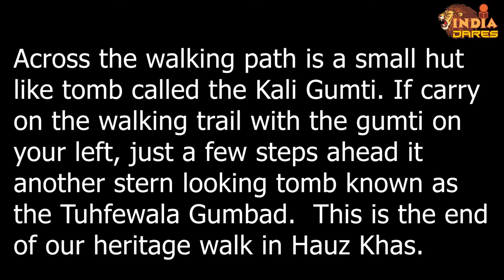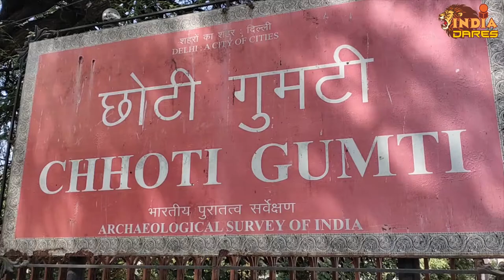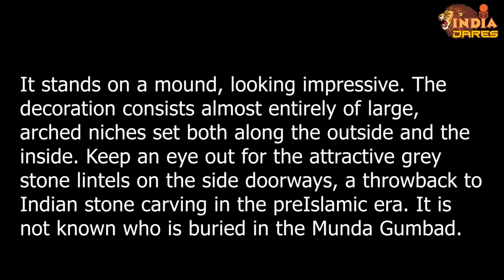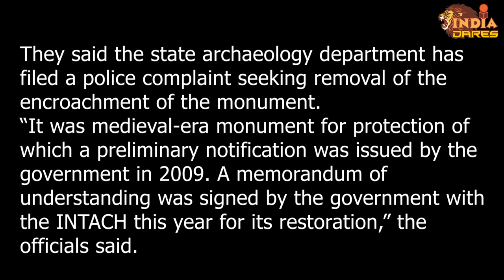Lost Tombs of Delhi | IndiaDares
Bagh-I-Alam ka gumbad, Deer park
The walking tour from the tomb of Firoz Shah takes us to Deer park which has some notable monument scattered among the vegetation. A Lodi-style tomb, Bagh-I-Alam ka Gumbad stands along a wall mosque. It is a massive building made of grey stone and decorated with re & white stone and blue tiles.
 Across the walking path is a small hut like tomb called the Kali Gomti. If carry on walking trail with the Gumti on your left, just a few steps ahed it another stern looking tomb known aas the Tuhfewala Gumbad.

Choti Gumti, Hauz Khas
The Choti Gumti, literally ‘Small Domed Building’, refers to the size of the buil;ding , not the size of the dome. In fact, unlike its neighbouring Sakri Gumti, this one appears just slightly disproportionate: its dome (and the battlemented parapet around the dome) is a little out of synch with low walls of the structure.
The Choti Gumti is a tomb but there is no historical record of the person buried inside and no inscriptions that offer a clue. It is, nevertheless, a pretty little building and merits a visit.
The plastered exterior is decorated with arches and niches; there are ornamental battlements around the base of the dome; and the interior has a printed medallion on the ceiling the style and ornamentation of the Choti Gumti, including the painting on the ceiling, suggest that it is from the Lodi period.

To know more such hidden gems please watch this video till the end.